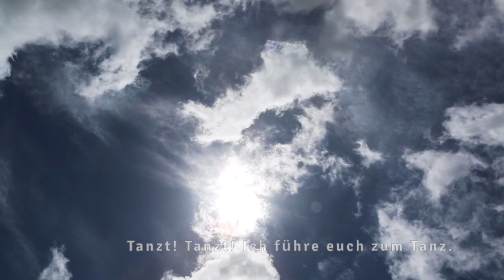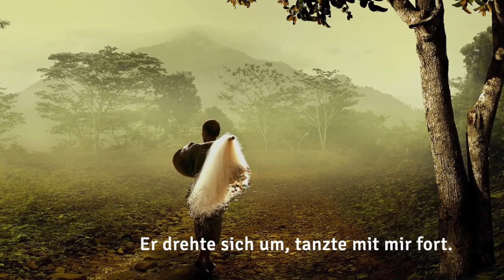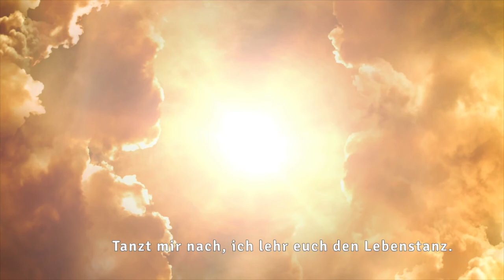Ich tanzte im Himmel, als die Welt begann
Jubilate 103
Text: Joachim Georg (2001), Ulrike Voigt (2001)
Melodie: Sydney Carter (1963)
Susanne Busche, Klavier